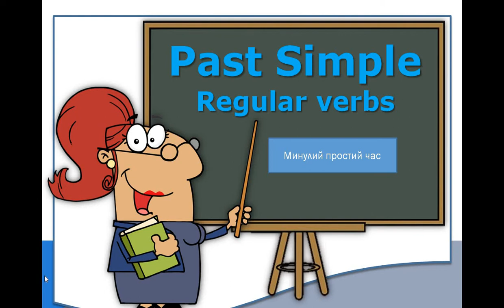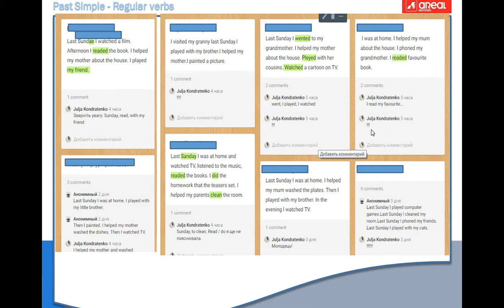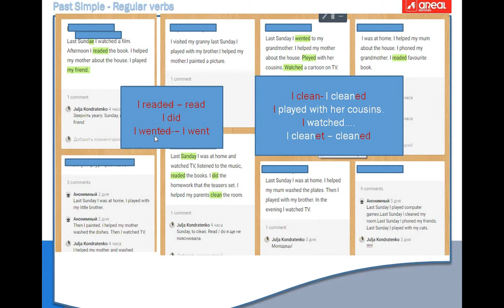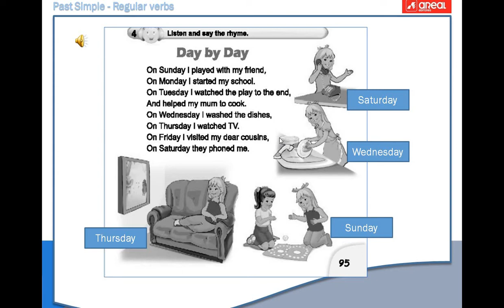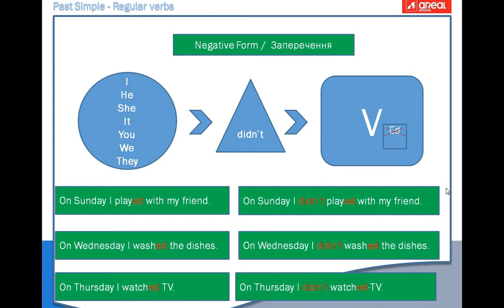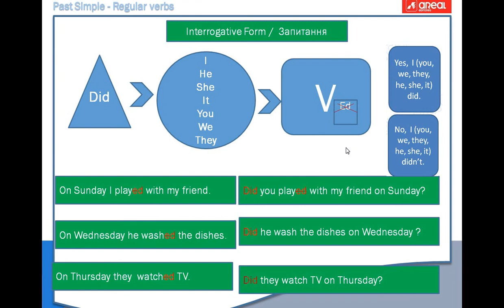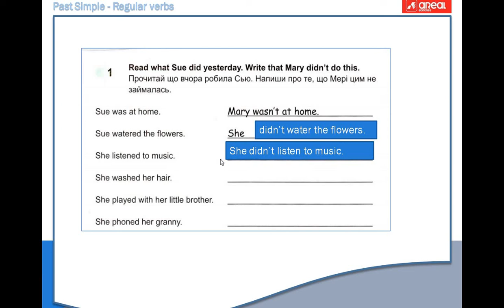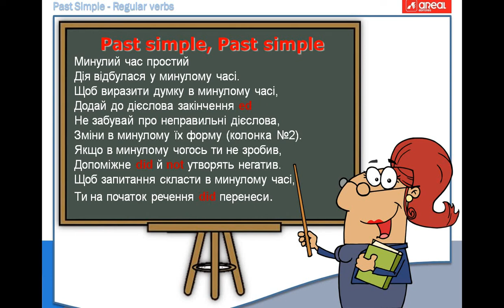Карпюк 3/ Past Simple Questions